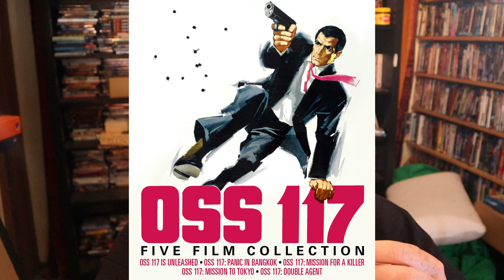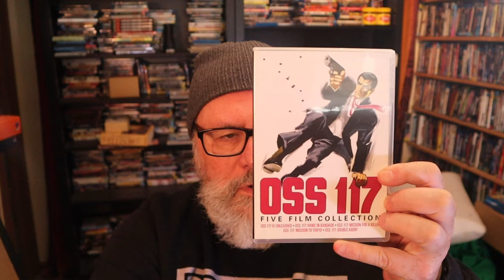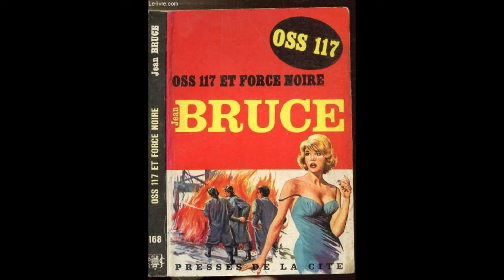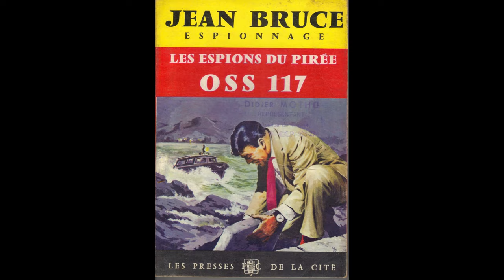Why 0SS 117 Deserves A Spot in the Spy Film Hall of Fame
OSS 117 is a suave, playboy spy who predated James Bond by four years.

Kino Lorber put out a five film box set of thw 1960s OSS 117 movies and I'm reviewing the lot of them.

The five movie set

00:00 The History of Spy Movies
00:55 Jean Bruce, the father of OSS 117
01:30 Hubert Bonisseur de La Bath
03:00 OSS 117 Is Unleashed
03:37 OSS 117 Panic In Bangkok
05:00 OSS 117 Mission For A Killer
07:08 OSS 117 Mission To Tokyo
09:30 OSS 117 Double Agent
11:30 The Jean Du Jardin Era
13:00 Not the Outro

Victoria, Australia.